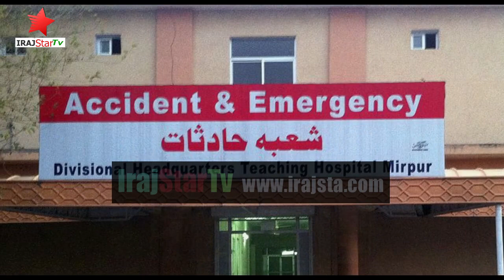Mirpur Azad Kashmir News | Chitterpari Mirpur Azad Kashmir News | Mohammad Atif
Mirpur Chitterpari Mohammad Atif News